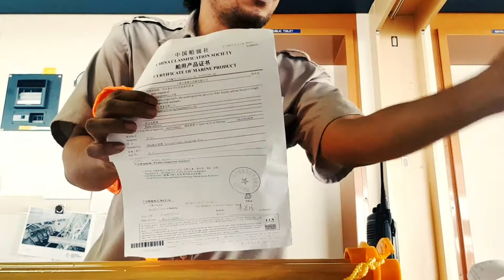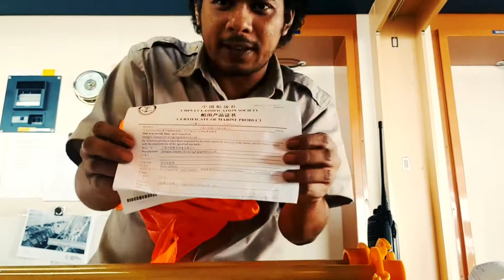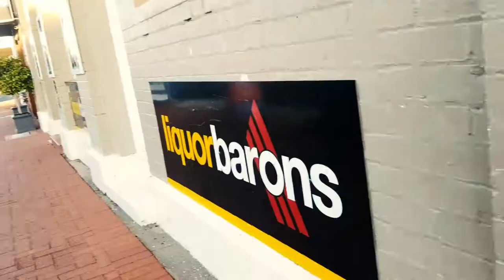UNBOXING RADAR REFLEKTOR DARI KOREA SELATAN | SAFETY EQUIPMENT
Bagi Pelaut2 Indonesia
Kita Perlu Mengetahui Alat2 Keselamatan di Kapal kita